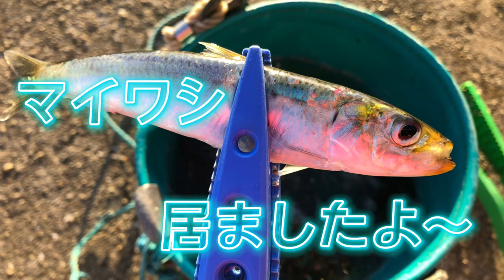12/2西宮ケーソン釣果 ハネマイワシサヨリ フィッシングマックス芦屋店